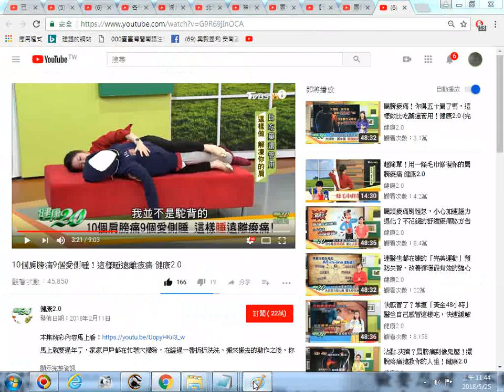_推薦影片網址--10個肩膀痛9個愛側睡！這樣睡遠離痠痛 健康2.0_影片0321側睡專用的人偶抱枕_20180524螢幕錄影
原影片網址:原影片 3:21 側睡專用的人偶抱枕